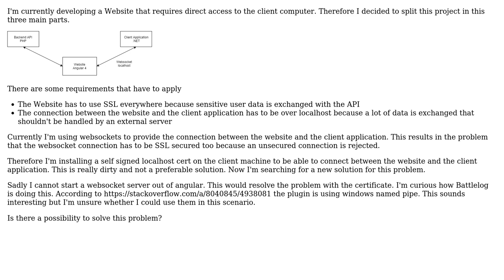Software Engineering: Communicate between browser and client application on localhost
With thanks & praise to God, and with thanks to the many people who have made this project possible! | Content (except music & images) licensed under CC BY-SA | Music | Images & others | With thanks to user Christopher Waugh user Christian Klemm and the Stack Exchange Network Trademarks are property of their respective owners. You are responsible for your own actions.